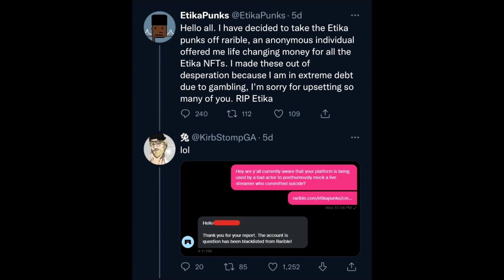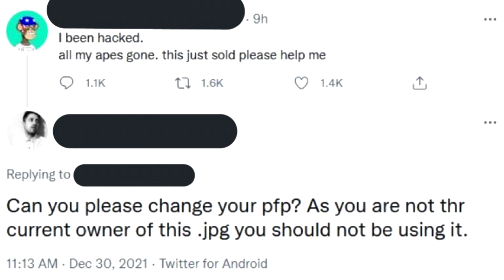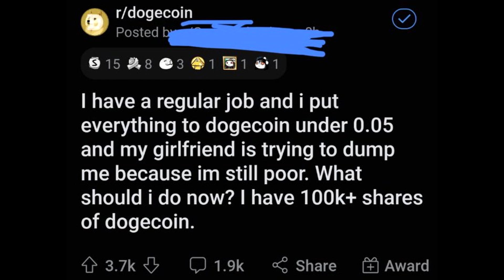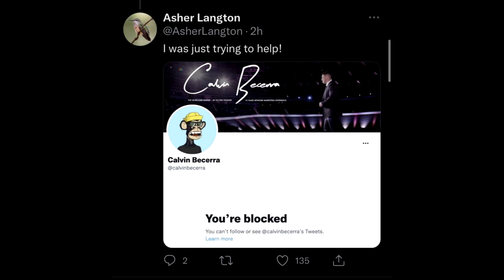Starmoon - I Can't take this nft bullshit anymore aahhh (Official Music Video)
Why don't they stop dude wtf
many thanks to (for ideas, image source, etc)